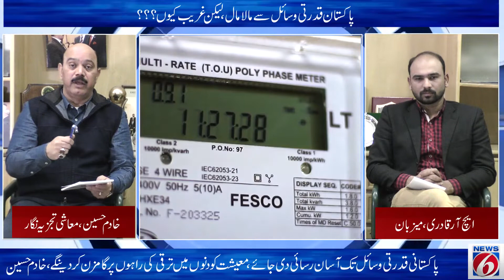NATURAL RESOURCES WITH KHADIM HUSSAIN NEWS 6 PROGRAM